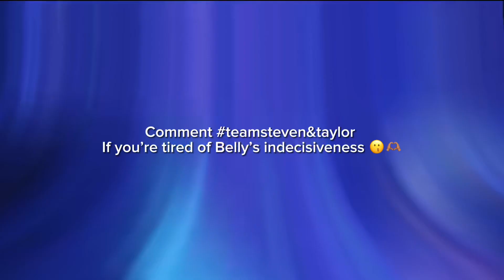NIGERIAN GIRL PLAYS THE SIMS FOR THE FIRST TIME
I hope you guys enjoyed this video as much as i enjoyed filming it!